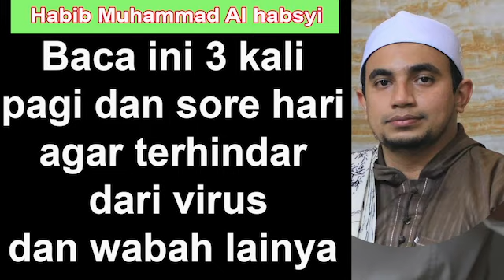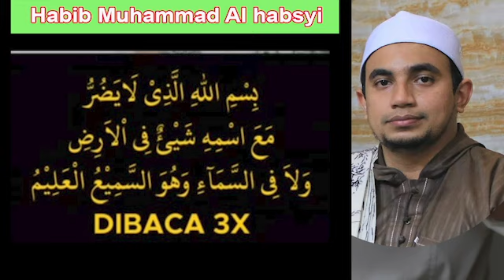Baca ini 3 kali pagi dan sore hari agar terhindar dari Musibah